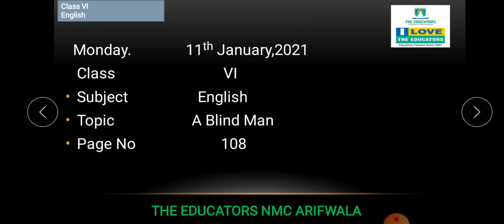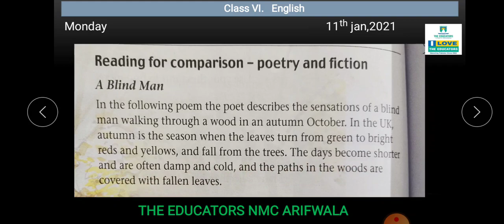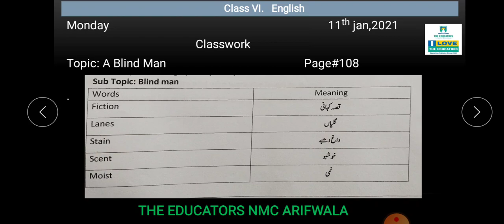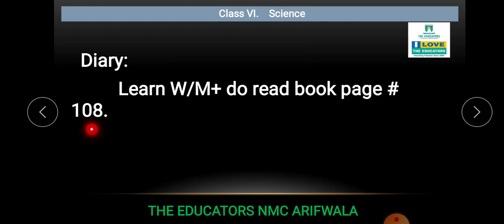Class VI English ch#5 video#1 11 Jan 2021